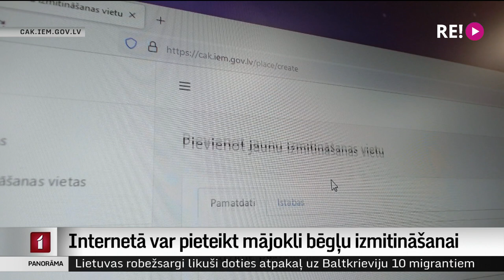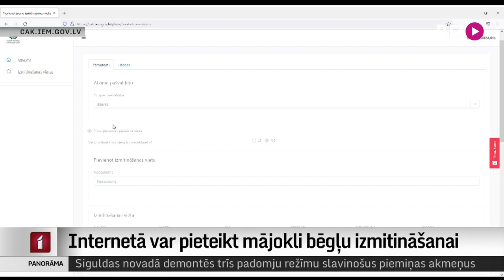Internetā var pieteikt mājokli bēgļu izmitināšanai